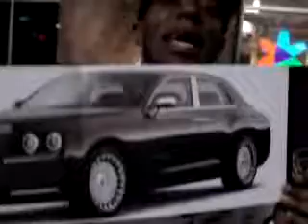Mama SOL & Mos DEF freestyle'n in Detroit,MI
Mama SOL & Mos DEF catch fire dwntwn Detroit...lil freestyle session